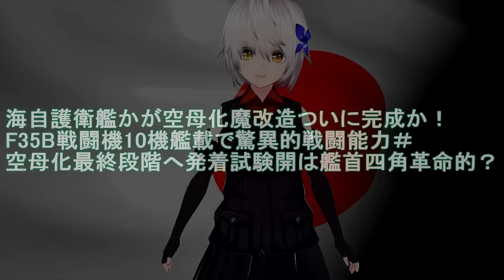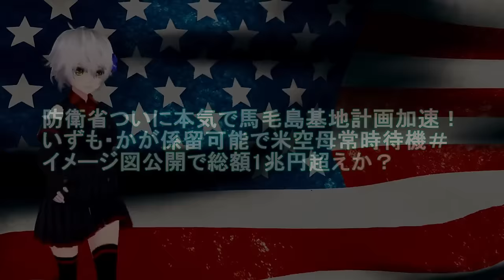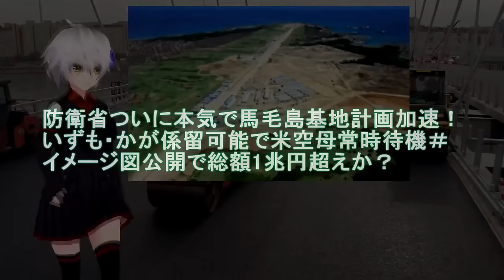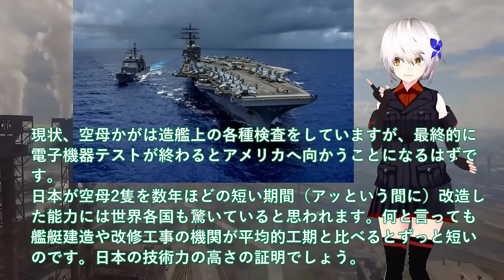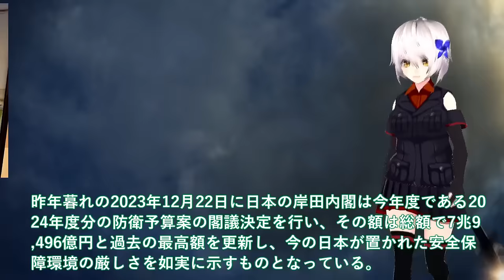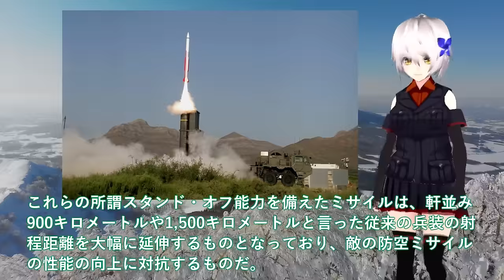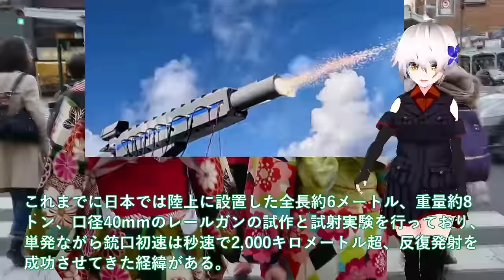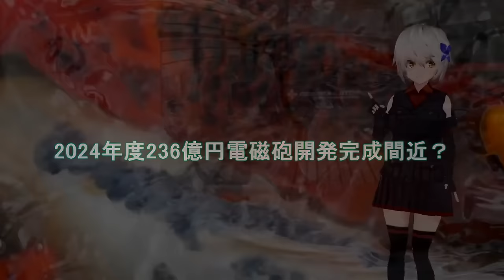【ゆっくり解説】アジア情勢スペシャル 海自護衛艦かが空母化魔改造ついに完成か！F35B戦闘機10機艦載で驚異的戦闘能力＃空母化最終段階へ発着試験開は艦首四角革命【軍事スペシャル・特集】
1 海自護衛艦かが空母化魔改造ついに完成か！F35B戦闘機10機艦載で驚異的戦闘能力＃空母化最終段階へ発着試験開は艦首四角革命的？

2 防衛省ついに本気で馬毛島基地計画加速！いずも・かが係留可能で米空母常時待機＃イメージ図公開で総額1兆円超えか？

3 防衛省ついに防衛予算案閣議決定か！世界初で極厚鉄板貫通で次は120連射＃2024年度236億円電磁砲開発完成間近？